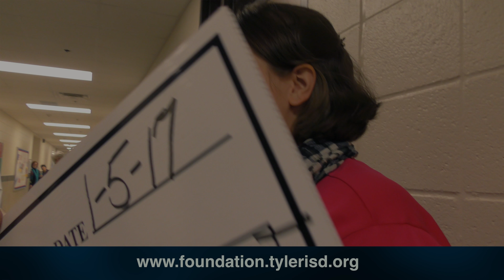TISD Foundation Grant Patrol - January 2017